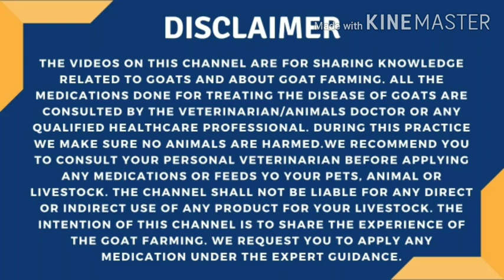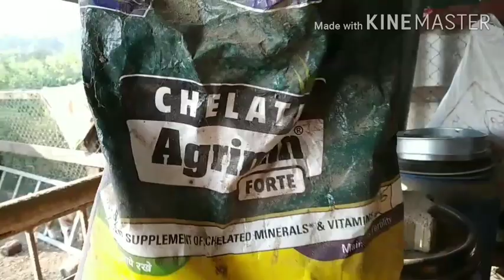Daily feed for Goats in Zaahi Goat Farm